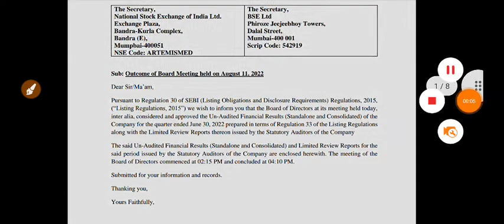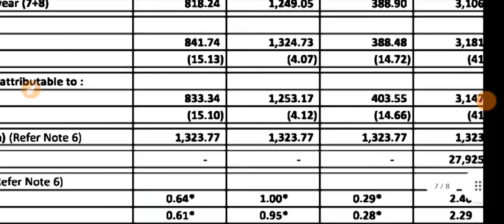Artemis Medicare Q1 Results 2023 | Artemis Medicare Share Latest News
1.ZERO 0% Brokerage on Delivery Trade 🌸
2.Flat 20 per order charges on F&O and Intraday 🌸
3. 50+ Lakhs happy clients With Upstox 🌸
4. GET INTRADAY LEVERAGE 🌸
5. 10-MIN PAPERLESS ACCOUNT OPEN 🌸 OPEN 🌸
6. 🌸 ZERODHA is India's Largest retails stockbroker 🌸

1.ZERO 0% Brokerage on Delivery Trade 🌸
2.Flat 20 per order charges on F&O and Intraday 🌸
3. 40+ Lakhs happy clients With Upstox 🌸
4. GET INTRADAY LEVERAGE 🌸
5. 10-MIN PAPERLESS ACCOUNT OPEN 🌸 OPEN 🌸